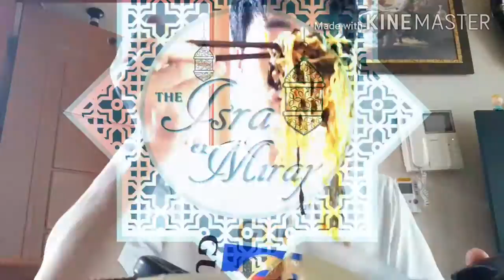틈새라면야채듬뿍 간단한끼 슈퍼콘 TRM78